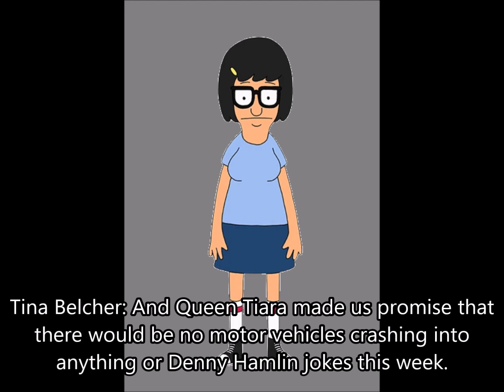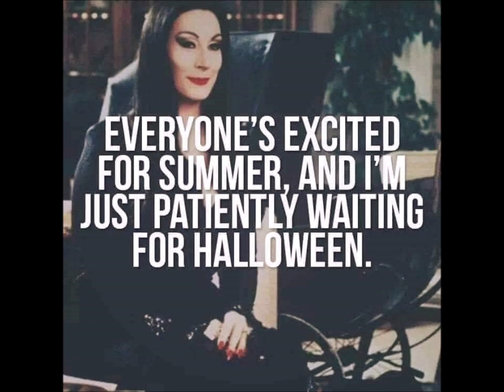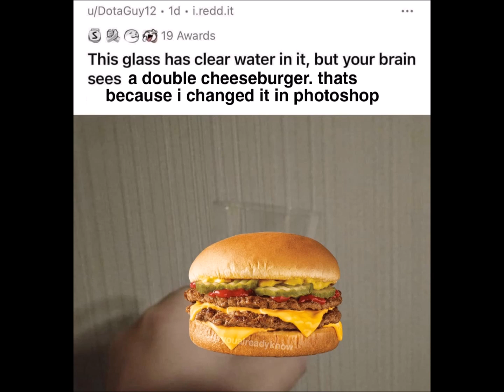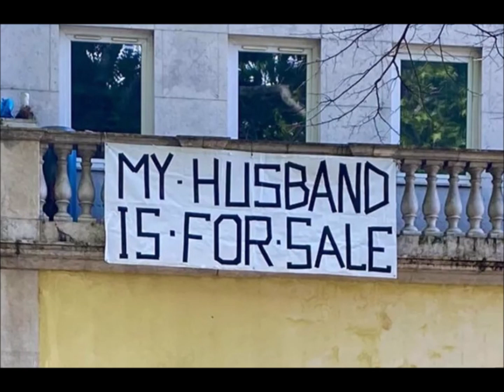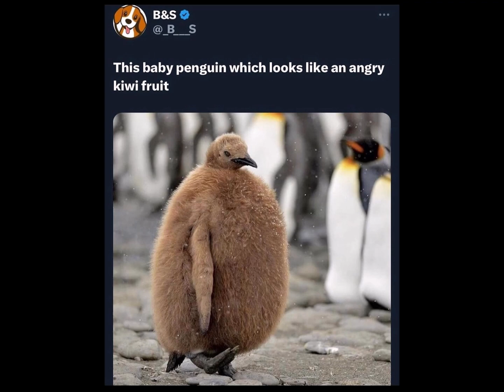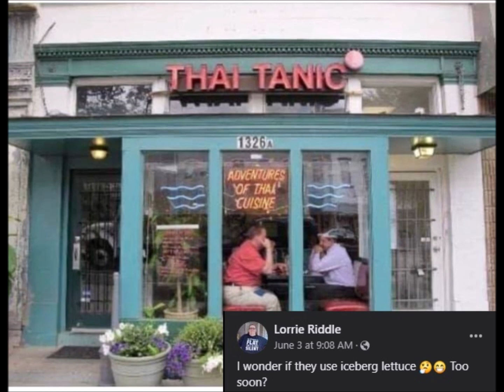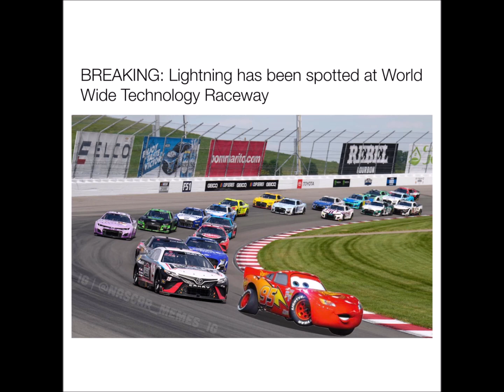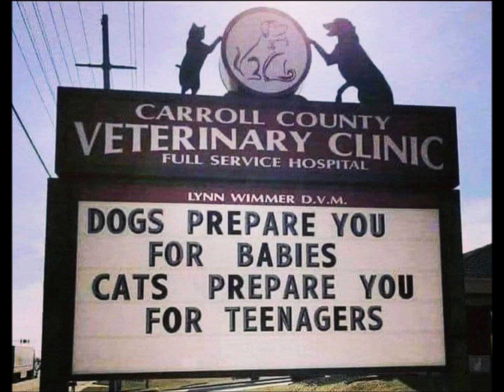Facebook Memes Of The Week 191: Week Of June 4, 2023 *SCOTTISH VOMIT ALERT* (60723A)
Welcome to episode 191 of Facebook Memes Of The Week. Matt Elkins and his staff look at a series of Facebook memes gathered during the week of June 4, 2023.

End wokeism. End weaponized geoengineering.

60723A